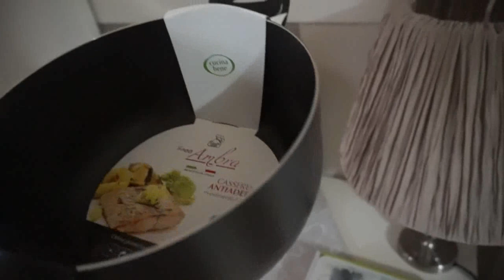VLOG: Iniziano i lavori in casa e io sono pronta per le Maldive!!!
Un vlog di un paio di giorni in occasione dell'inizio dei lavori in casa!!!